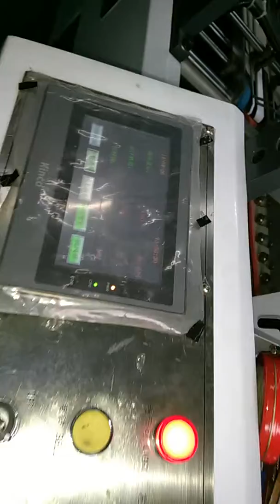RT 双线对线贴窗机